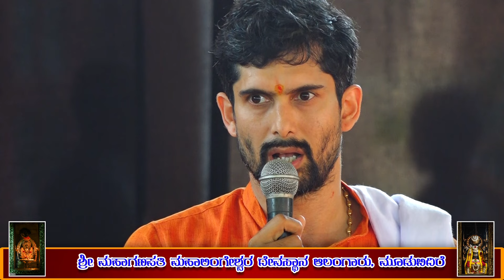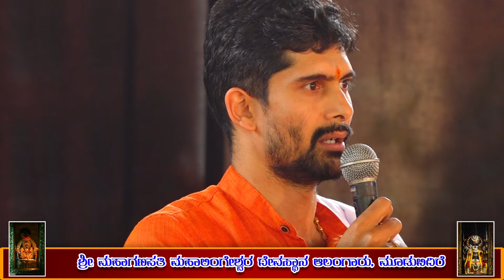ಕುಶ- ಲವ| ಅಲಂಗಾರು ಯುಗಳ ಯಕ್ಷೋತ್ಸವ-2022| bhaga-1 | KUSHA LAVA | Alangar yugala yakshotsava | part1